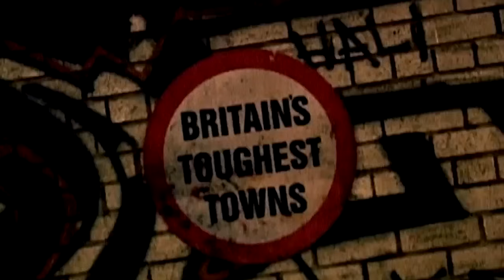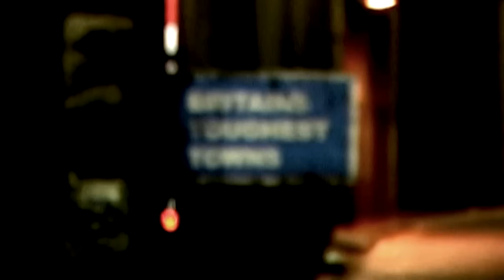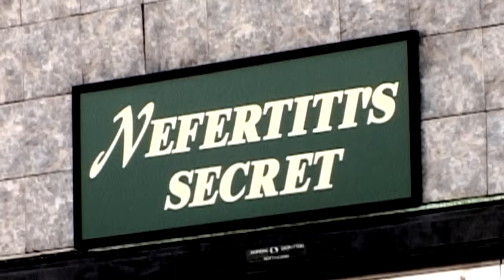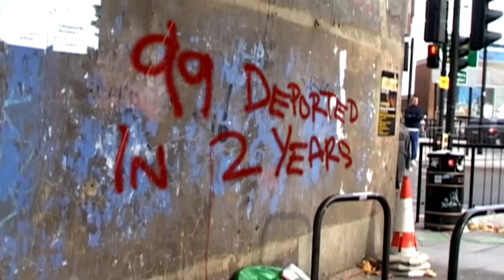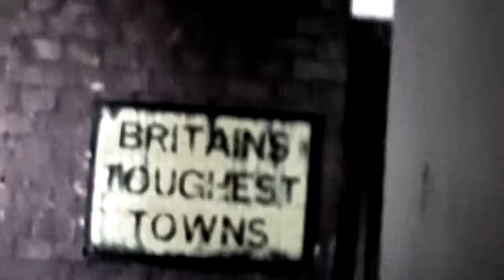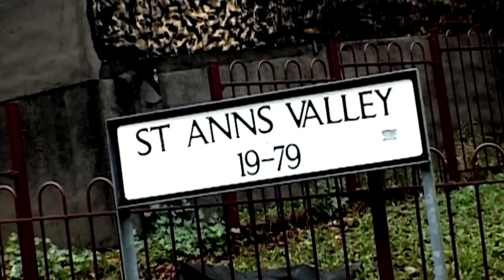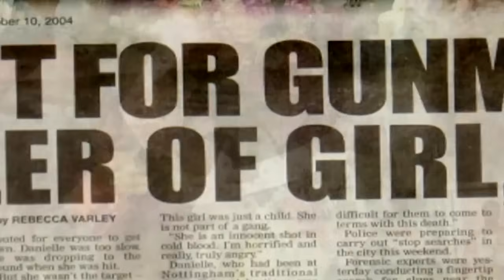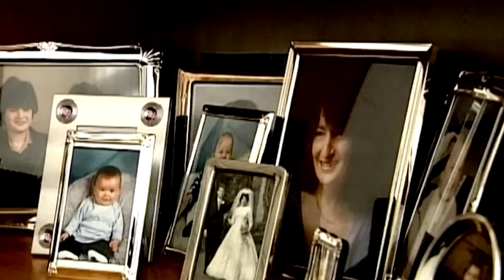The Truth Behind Gun Crime In Nottingham | Britain's Toughest Town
Nottingham has seen a dramatic rise in gun crime, with incidents involving innocent victims, driven largely by the influence of ruthless Yardie gangsters. The city, once a coal industry hub, has faced economic decline since the 1980s, leading to increased poverty and crime, earning it the nickname "Assassination City."

Welcome to TOUGHEST, the home of some of the best documentaries, gritty and dramatic shows, featuring the likes Danny Dyer, Vinnie Jones, Freddie Flintoff, Goldie and more.